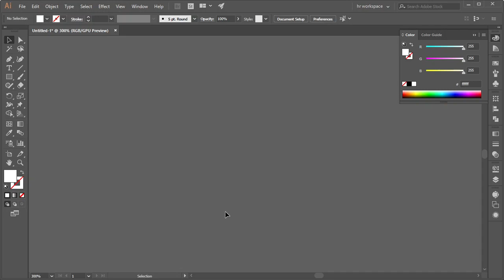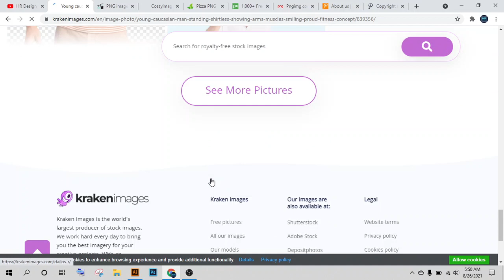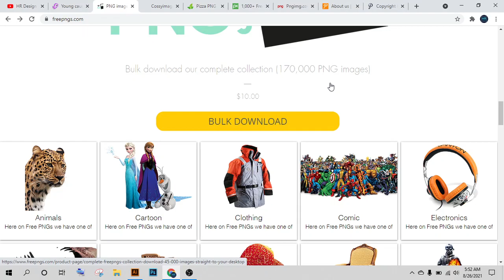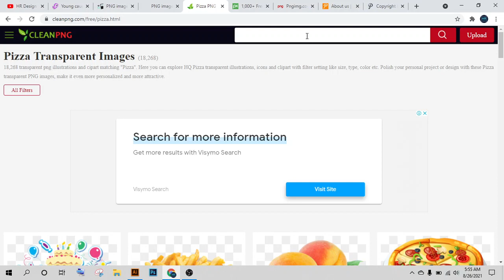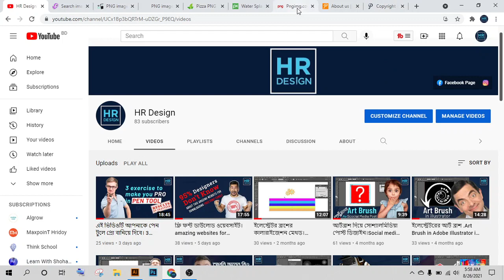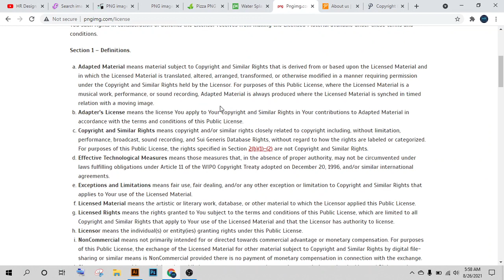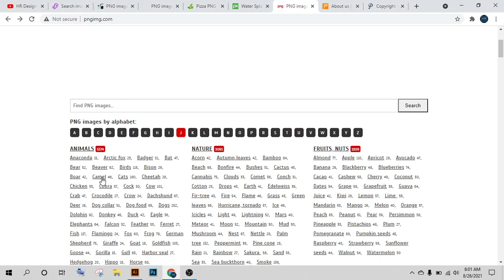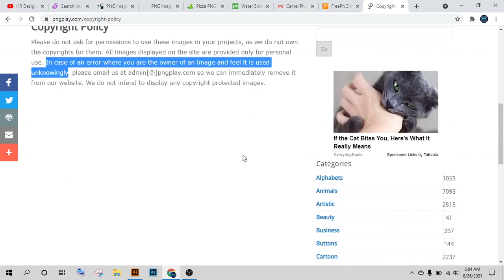অসাধারণ ফ্রি png ইমেজ ওয়েবসাইট। Top best Royalty-free png image websites in 2021. HR Design.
আসসালামু আলাইকুম ডিজাইনারাস। আশা করি বেশ ভাল আছেন আলহামদুলিল্লাহ। এই ভিডিওতে আমরা ফ্রি পি এন জি ইমেজ ওয়েবসাইট সম্পর্কে অনেক কিছু জানব।
এছাড়া ইমেজ কপিরাইট কি জিনিস? নন কমার্সিয়াল ইউজ কি? কিভবে করতে হয়? এসব নিয়ে বিস্তারিত আলোচনা করছি। আশা করি অনেক কাজে আসতে যাচ্ছে আপনাদের। ধন্যবাদ।

*Where to download royalty-free png images? This video this going to solve your problem. watch and enjoy.